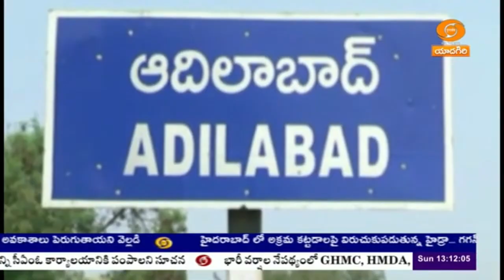Adilabad | అల్పపీడన ప్రభావానికి ఆదిలాబాద్ జిల్లా వ్యాప్తంగా వర్షాలు | 🟥 DD News Telangana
బంగాళాఖాతంలో అల్పపీడన ప్రభావానికి ఆదిలాబాద్ జిల్లా అంతటా వర్షాలు కురుస్తున్నాయి. శుక్రవారం అర్థరాత్రి నుంచి మొదలైన వక్షం ఎడతెరిపిలేకుండా కురుస్తోంది. జనజీవనానికి అంతరాయం ఏర్పడింది. రెండు రోజులుగా జిల్లా వ్యాప్తంగా విస్తారంగా వర్షాలు కురుస్తున్నాయి. శుక్రవారం మొదలైన ముసురు కొనసాగుతుండడంతో లోతట్టు ప్రాంతాలు జలమయం అయ్యాయి. ఏకదాటిగా వర్షం కురుస్తుండడంతో వాగులు, వంకలు పొంగిపొర్లుతున్నాయి.